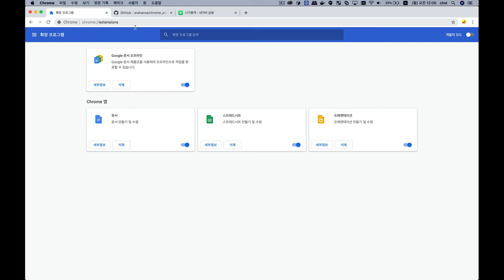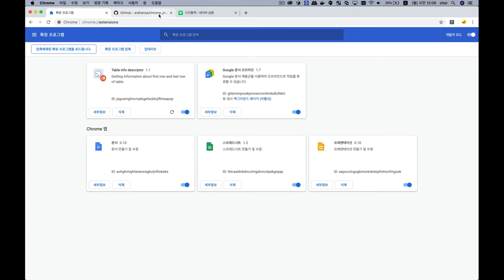테이블 정보 읽는 크롬 확장 플러그인 정보 설명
금융인들(?)을 위한 개발

크롬 개발자 도구(윈도우일 경우 F12) 열어주시고 콘솔에서 보시면 됩니다.